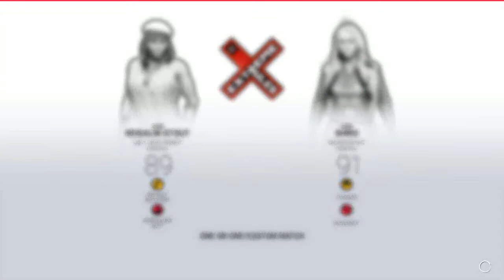Reisalin Stout vs Shiro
That fast